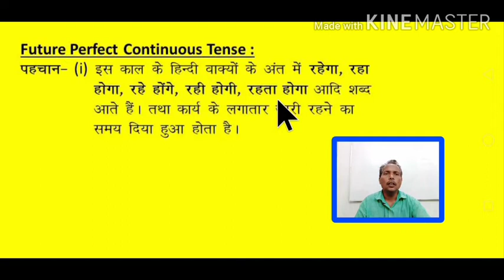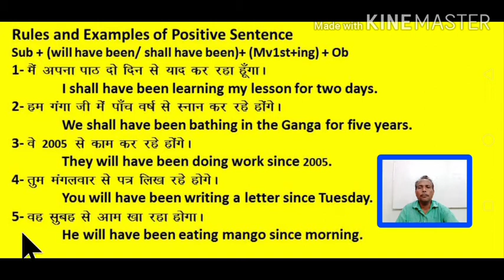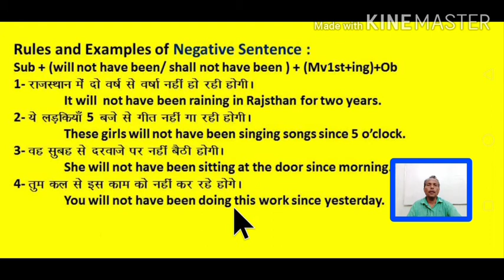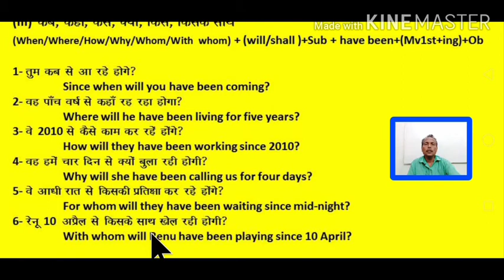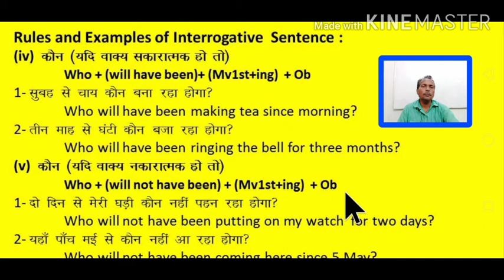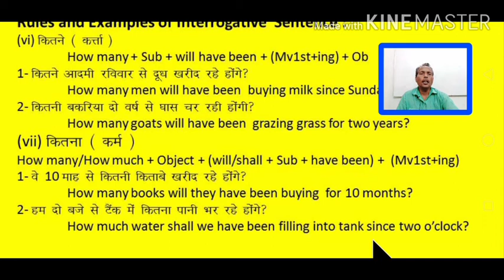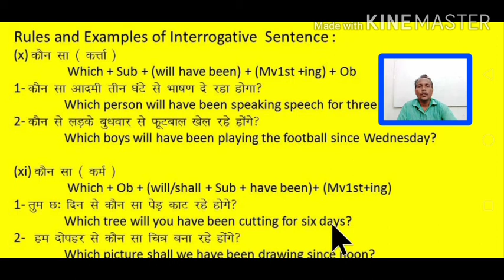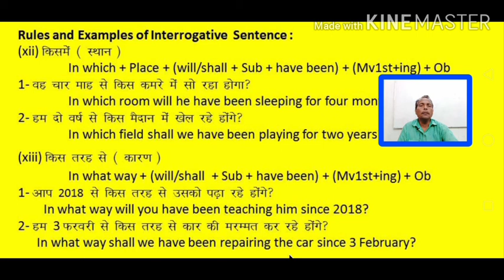FUTURE PERFECT CONTINUOUS TENSE (TRANSLATION PART - 12) BY DN RAJBHAR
RULES AND EXAMPLES
BY DN RAJBHAR
DN RAJBHAR EDUCATION